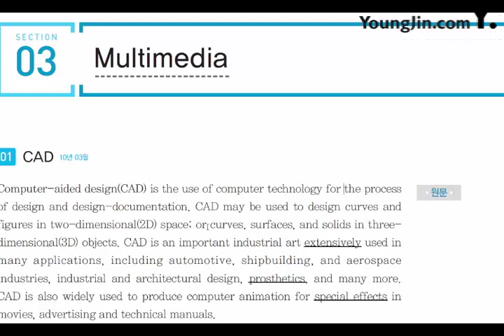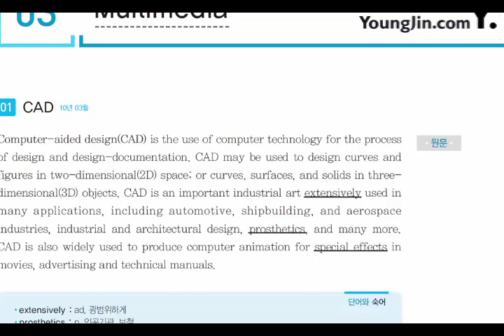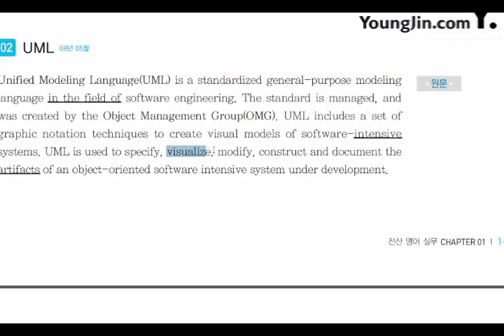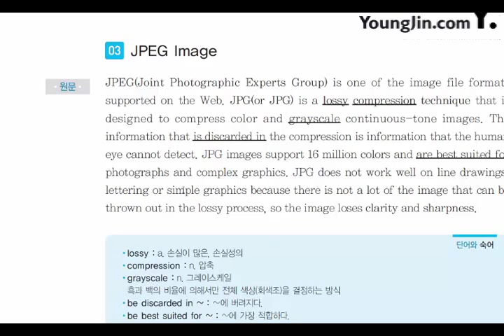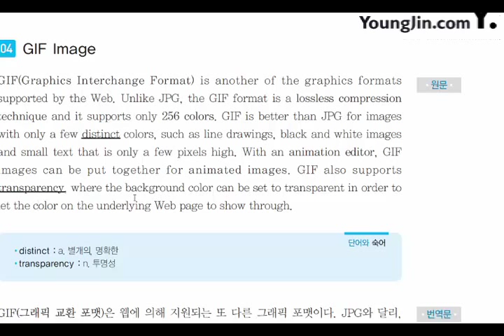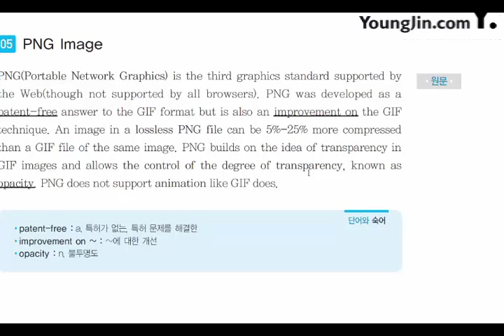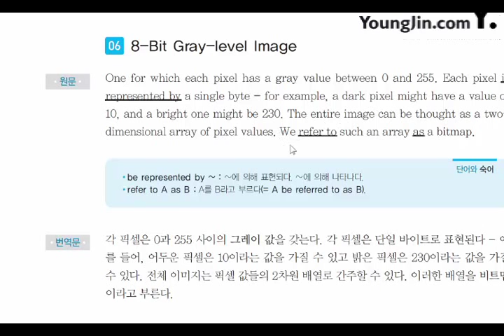[신간] 전산 영어 실무_Multimedia(1)